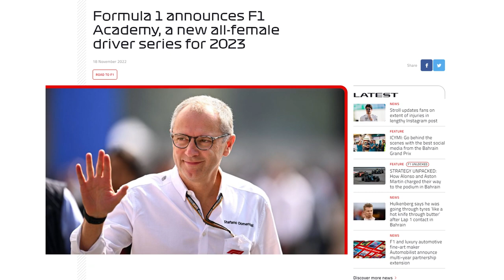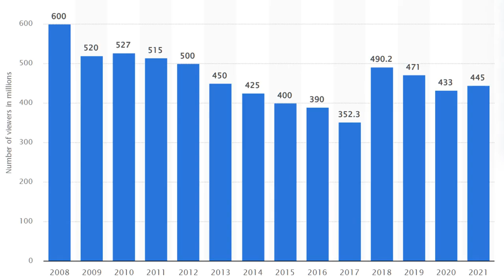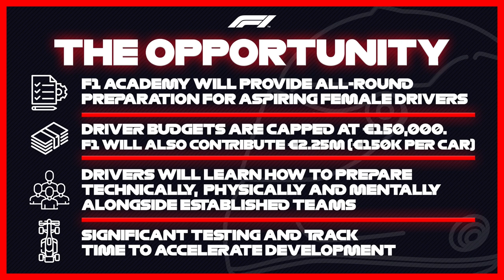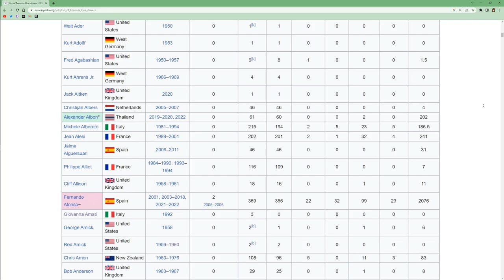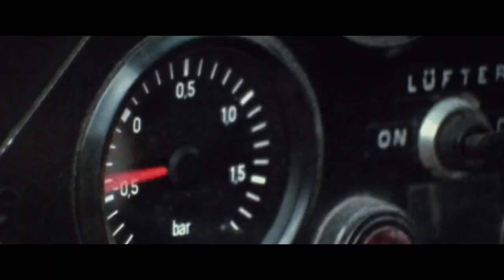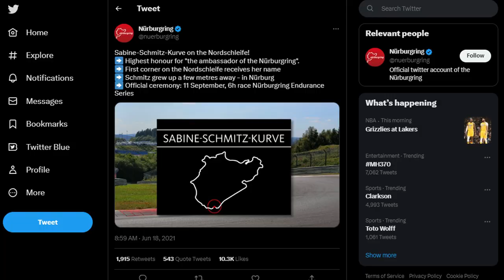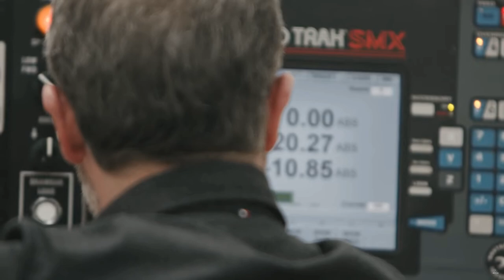A Fast History of Women in F1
With the first race in the newly established F1 academy soon, I decided to look back at the role women have played in motorsports long history, from drivers to staff, and F1 to IndyCar!

Links to the things!